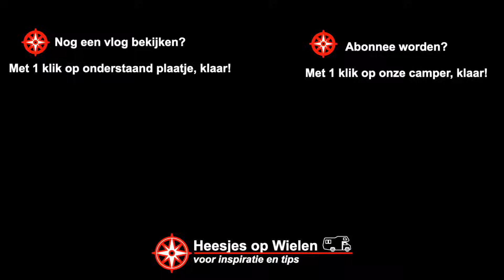🇪🇸OUDJAARSAVOND BIJ DOS GECKOS 🦎🦎 Overwinteren Spanje Portugal #023 | REIZEN met de CAMPER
Voor meer informatie over deze vlog zie onder bij de tijdcodes.

TIJDCODES VAN DEZE VLOG
00:00 INTRODUCTIE
01:05 WE VERLATEN CAMPERPLAATS FINCA LAS ALEGRIAS
02:07 WE KOMEN AAN IS ASPE EN GAAN NAAR DE CHINEES
03:10 WE KOMEN AAN BIJ CAMPERPLAATS DOS GECKOS
06:54 WE DOEN BOODSCHAPPEN BIJ DE MERCADONA IN ASPE
08:00 OLIEBOLLEN BAKKEN EN OF DAT GAAT LUKKEN?
12:45 OUDJAARSAVOND MET ANDERE CAMPER GASTEN

Vergeet niet onder door te lezen want dit kan je veel gemak en voordeel opleveren!

*Veel kijk plezier en laterrrrrr meerrrrrr!*

*ONZE PROMOTIE ARTIKELEN*
Wij krijgen een kleine vergoeding als je via ons besteld.

*BESTEL BIJ BOL. COM VIA ONDERSTAANDE LINK*

*Heel hartelijk dank ☕️*

*Do you want to promote your product?*

ONZE APPARATUUR:
Laptop: Macbook Air M2
Video: DJI Pocket 2 combo
Luchtfotografie: DJI mini 2 combo
Gimbal: DJI OM 5
Dashcam: Mivue 812
Bewerking: Imovie